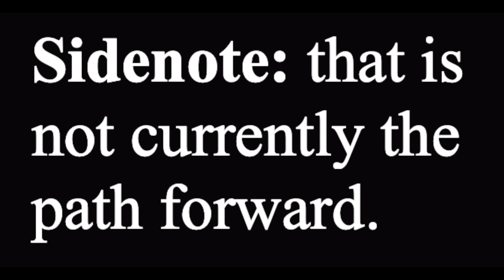MY MRI RESULTS ARE HERE｜POLE DANCING INJURY UPDATE: a.k.a. me being a crybaby.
HEY GUYS!

In todays video I discuss the MRI results with you guys! If you are new here I got a shoulder injury from pole dancing. The results from the MRI were a bit disappointing seeing as I thought I would have a straight answer and thus that I could go on to healing. However, the results were not what I expected.

Also, sidenote, sorry for being absent for a week or so. I honestly just felt like I needed some time to recharge myself. Making videos can be kind of draining (but a good sort of draining). And in the midst of the corona virus epidemic, I really felt like I needed a little bit of a break. Now I am super amped to start uploading again!

HERE IS A PLAYLIST TO WATCH IF YOU WANT TO BE CAUGHT UP WITH WHAT IS GOING ON WITH MY SHOULDER INJURY:
INTERESTED IN MORE OF MY CONTENT?

Here are some playlists you can check out to make it easier for you to browse my channel :)

I have used them in such a way as to enhance my own creative work, and I would argue it does not negatively effect the original works. All the clips have also been kept short, so as to not take away from the original work.